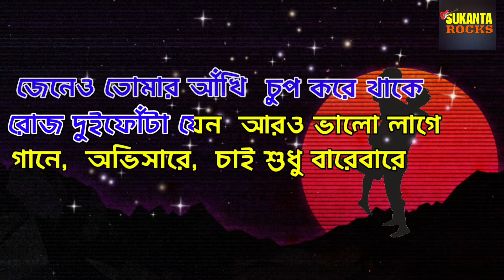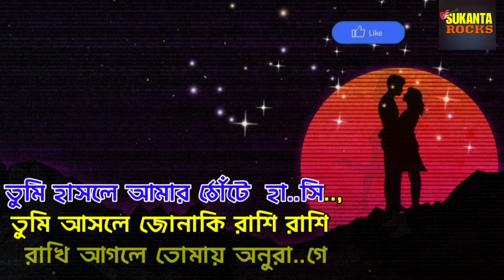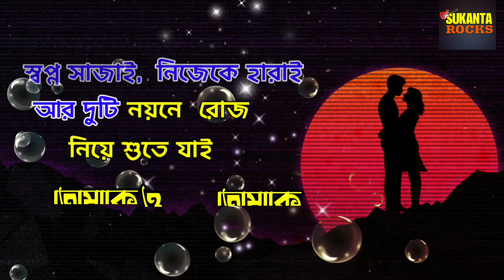Tomake | Shreya Ghoshal | Parineeta | Karaoke with Lyrics | প্রাণ দিতে চাই মন দিতে চাই | তোমাকে Song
Presenting Tomake karaoke from Parineeta
Tomake Song Is Sung by Shreya Ghoshal  Female Version And Male Version Song Is Sung by Arko from Parineeta Bengali Movie. Starring: Ritwick Chakraborty And Subhashree Ganguly. Music Composed by Arko And Tomake Bengali Song Lyrics written by Arko. Music Programming, Arrangement, Mix & Master by Aditya Dev.

Song : Tomake
Movie : Parineeta
Singer : Shreya Ghoshal And Arko
Music & Lyrics : Arko
Directed by : Raj Chakraborty
Story : Priyanka Poddar & Arnob Bhowmik

To listen to similar karaoke and lyrical video of new song music video i, check out our Youtube page! Don't forget to push the Bell 🔔 icon to never miss an update.

For other Track Search🎶 SukantaRocks 🎵 in 🎵 You Tube. All the karaoke in this channel is 🎵 FREE KARAOKE you can sing /use & upload with creadit.Tag SukantaRocks of your upload
Lyrical Video in FACE BOOK👇
Tomake Song Lyrics In Bengali :

প্রাণ দিতে চাই, মন দিতে চাই
সবটুকু ধ্যান সারাক্ষন দিতে চাই
তোমাকে, ও.. তোমাকে।

স্বপ্ন সাজাই, নিজেকে হারাই
দুটি নিয়নে রোজ নিয়ে শুতে যাই
তোমাকে, ও.. তোমাকে।

জেনেও তোমার আঁখি চুপ করে থাকে
রোজ দুইফোঁটা যেন আরও ভালো লাগে
গানে, অভিসারে, চাই শুধু বারেবারে
তোমাকে, ও.. তোমাকে।

যেদিন কানে কানে সব বলবো তোমাকে
বুকের মাঝে জাপটে জড়িয়ে ধরবো তোমাকে।

পথ চেয়ে রই, দেরি করোনা যতই
আর ভোলা যাবেনা জীবনে কখনোই,
তোমাকে, ও.. তোমাকে।

তুমি হাসলে আমার ঠোঁটে হাসি,
তুমি আসলে জোনাকি রাশি রাশি
রাখি আগলে তোমায় অনুরাগে
বলো কিভাবে বোঝাই ভালোবাসি?
সব চিঠি সব কল্পনা জুড়ে
রং মিশে যায় রুক্ষ দুপুরে
সেই রং দিয়ে তোমাকেই আঁকি
আর কিভাবে বোঝাই ভালোবাসি।

হ্যাঁ প্রাণ দিতে চাই, মন দিতে চাই
তোমাকে, ও.. তোমাকে।

আর দুটি নিয়নে রোজ নিয়ে শুতে যাই
তোমাকে, ও.. তোমাকে।